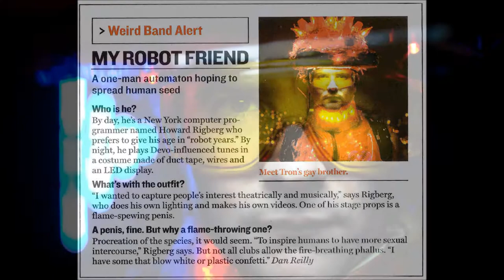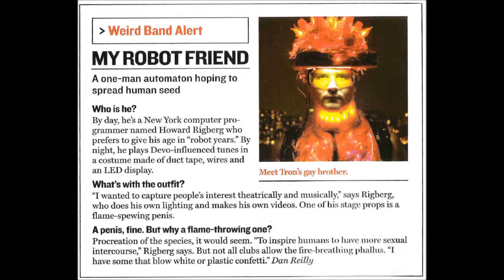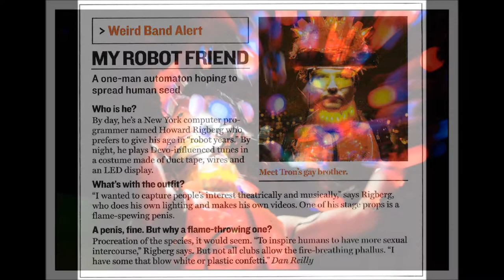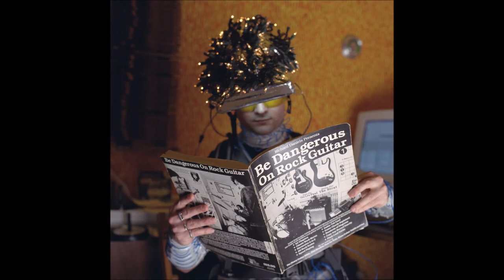Jeans Team - Nonstop Nonstop Nonstop (My Robot Friend remix)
My Robot Friend is no ordinary electro act. This is no ordinary act full-stop. Whereas science fiction (and indeed robots) have always played a part in the presentation and mythology of techno and electronic music, the figure on stage is far from being cliché. Looking like a character from the 80's computer-enhanced film Tron tangled up with a well-lit Christmas tree, My Robot Friend ambles around in front of his audiences powered by a neon-lit 30 pound battery pack.